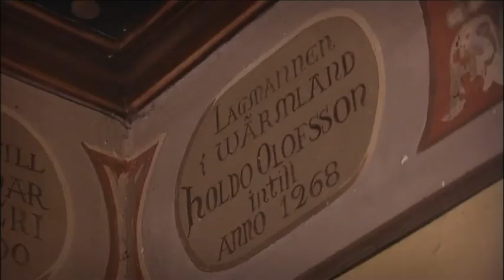Gårdar med anor - Hammars gård